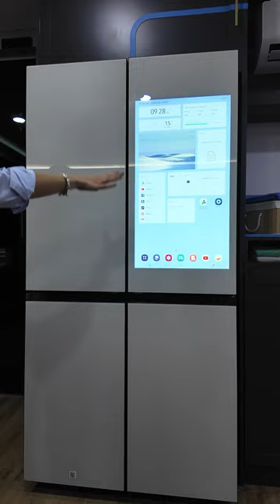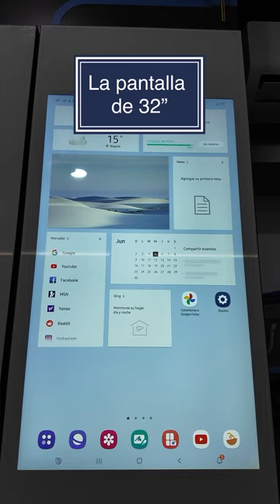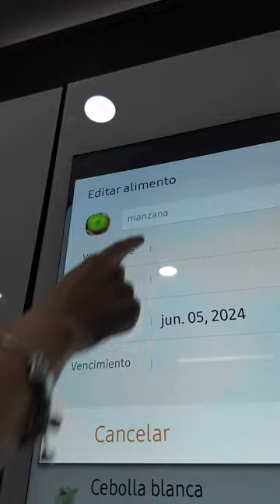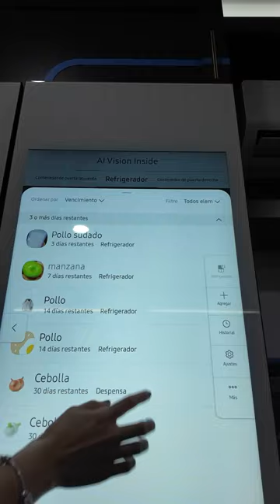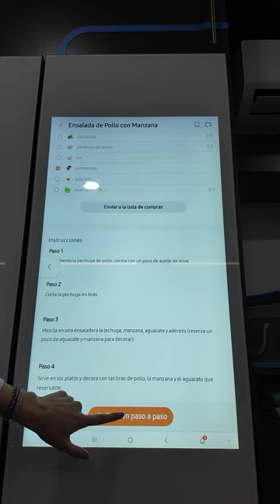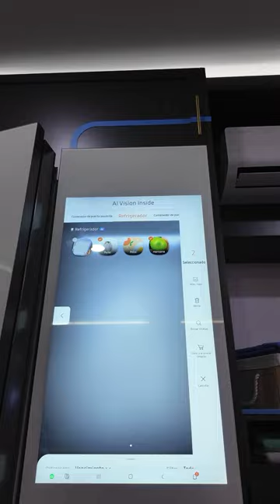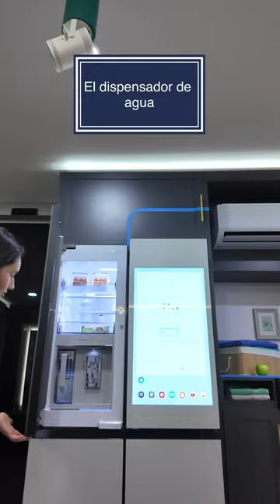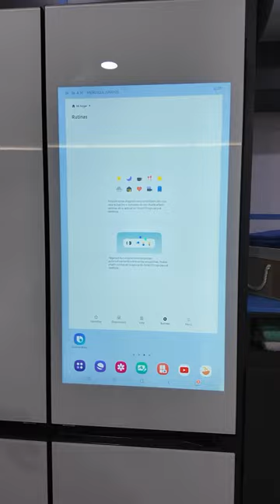Descubre la Nueva Versión de Samsung Family Hub!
Descubre la última versión de Samsung Family Hub y su impacto en los hogares inteligentes en Colombia. Con AI y conectividad avanzada, este dispositivo ofrece una experiencia integrada con SmartThings y Family Hub. ¡No te pierdas esta revisión detallada!